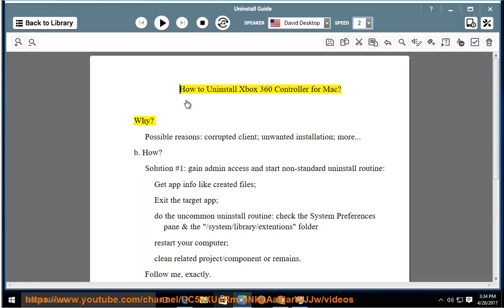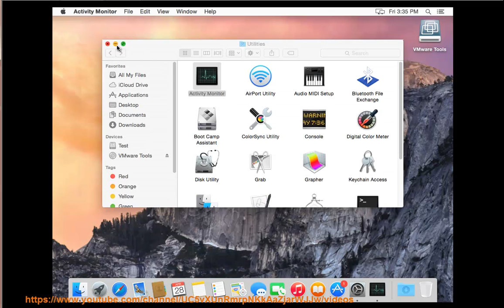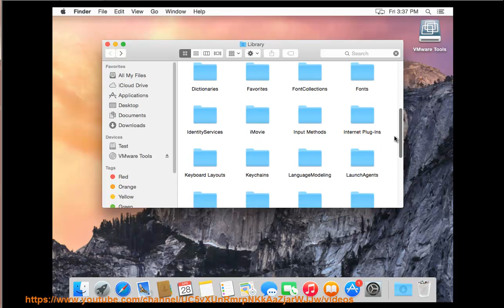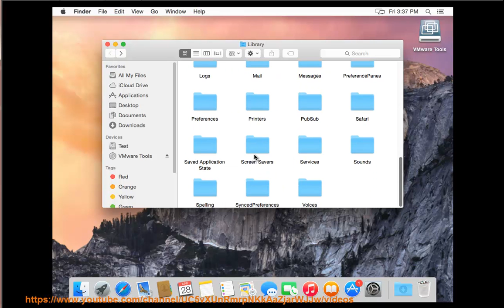Can't Uninstall Xbox 360 Controller for Mac?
This vid explains how to uninstall Xbox 360 Controller for Mac manually. Plz use this uninstaller tool PRO@ if you are having trouble doing so.